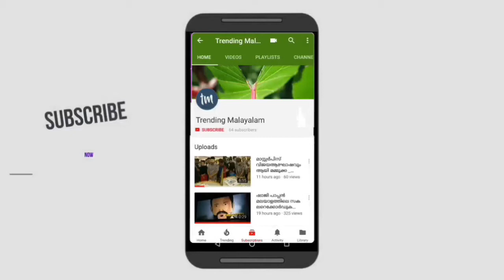ഇത്രയും വലിപ്പമുള്ള മുയലിനെ കണ്ടിട്ടുണ്ടോ_Have you seen such a large size of rabbit?